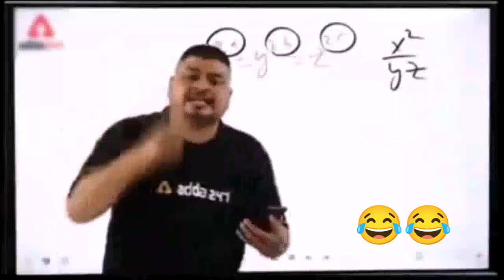Tour Of Banana's Field 🍌🍌 || केले के खेत की सैर || Interesting Vlog || हंसी नही रोक पाओगे😂...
Guys ye vlog bss waise hi random me banaya hoo mujhe dekh ke bahut achchha lg rha hai ye vlog i hope ki aapko bhi Achchha lagegaa .comment krr ke jarur batana doston...

: Kushinagar 🛕
: Padrauna ✨

Stay Happy   😊
Stay Blessed 🧿